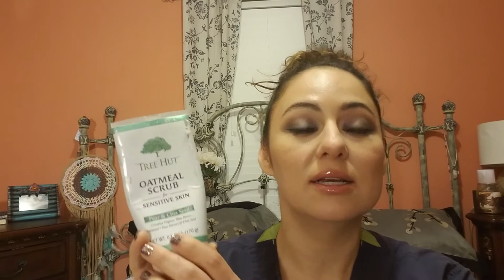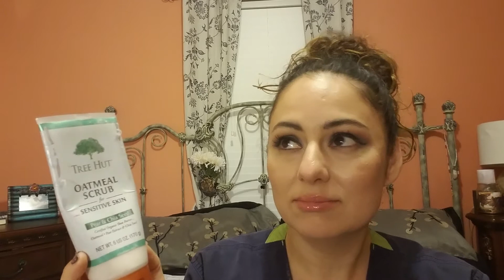My Current Skincare Routine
Ibotta: Get cash back on your groceries